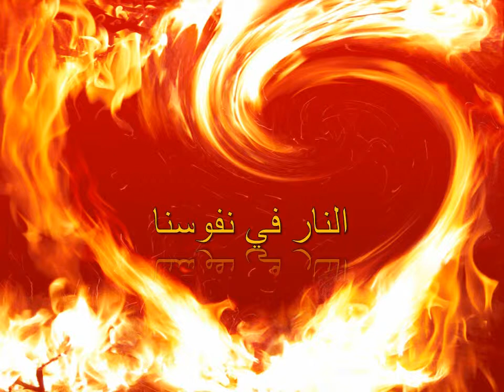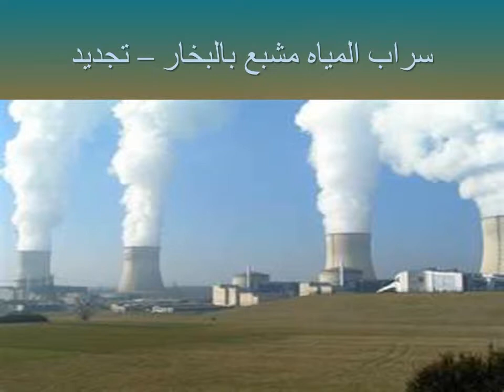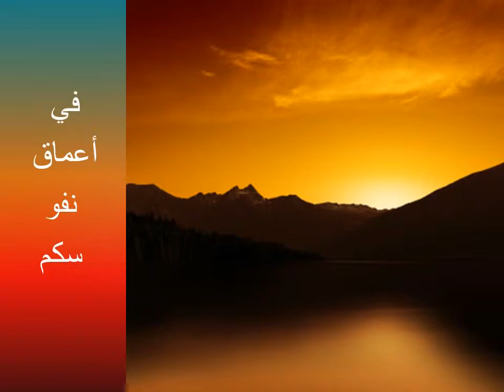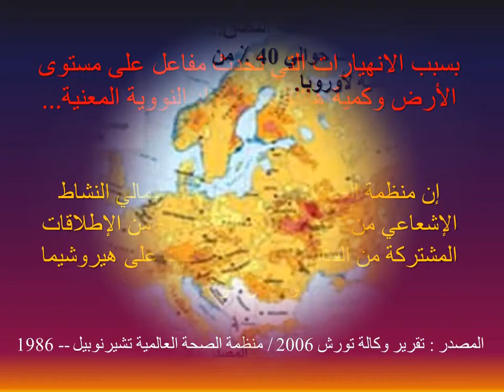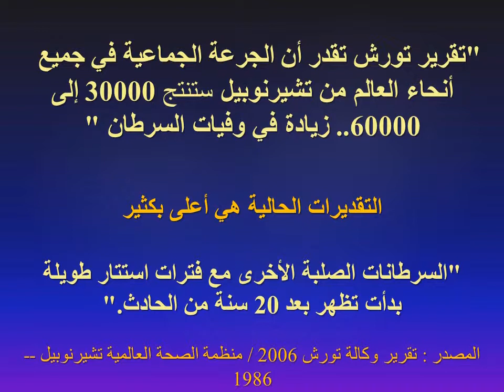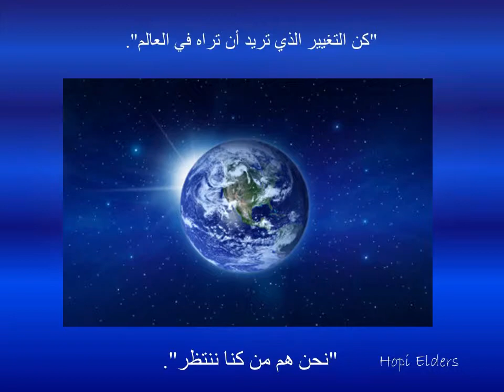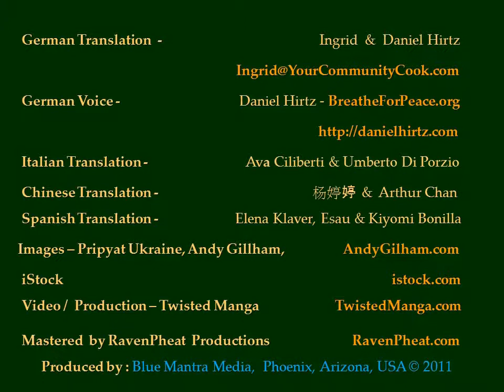تضحية اليابان المتضررين من الكوارث النووية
"Japanese Sacrifice"
From  "Soul of A Woman"    Poetry by Holly A. Parsons
Executive Producer   -  Holly A. Parsons

Taiko Drum  & Flute ,  Japanese Translation & Voice, Ken Koshio

Music & Voice Recorded at Ki'mah Studio

English Voice ,    Holly A. Parsons

French  & Arab Translation & Voice , Mohamed Riad Salhi

German Translation  - Ingrid  &  Daniel Hirtz

Italian Translation - Ava Ciliberti & Umberto Di Porzio

Chinese Translation -  杨婷婷  &  Arthur Chan

Spanish Translation - Elena Klaver, Esau & Kiyomi Bonilla